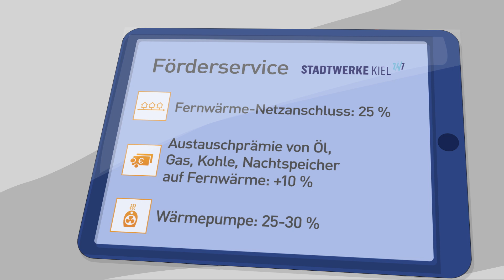Unser Fördermittelservice für Ihre Heizungsmodernisierung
Sie haben vor, Ihre Immobilie zu modernisieren oder planen einen nachhaltigen Neubau? Dann helfen wir Ihnen dabei, neben den Energieeinsparungen auch die Kosten der Maßnahmen zu senken. Gemeinsam mit unserem Kooperationspartner febis Service GmbH unterstützen wir Sie, die richtigen Förderprogramme zu finden. Hierzu steht Ihnen eine Online Fördermittel-Datenbank zur Verfügung. Außerdem können Sie unseren Fördermittelservice in Anspruch nehmen.
Den Stadtwerke Kiel Förderservice zur Heizungsmodernisierung können auch Unternehmen, Kommunen und Institutionen in Anspruch nehmen.